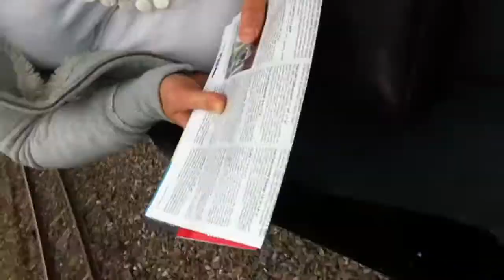Caravan trip to Lyme Regis and Beer